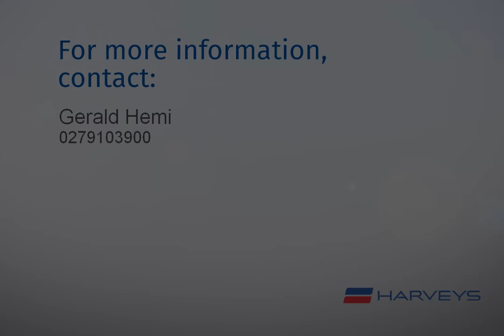TIME & MONEY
77c Marne Rd, Papakura
Gerald Hemi